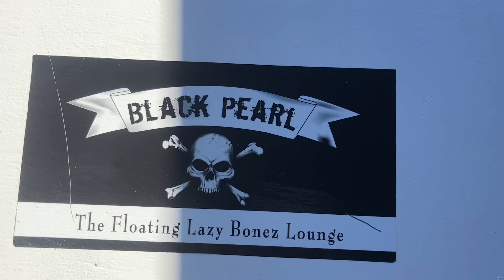December 5, 2022